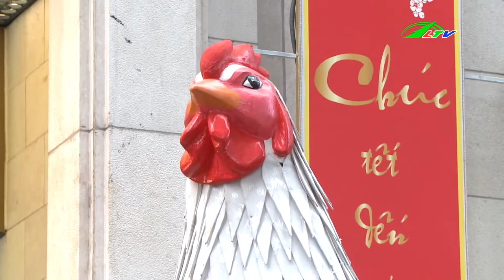Tràn Lan Bánh Kẹo Không Rõ Nguồn | Tấm Điểm 365 Lâm Đồng TV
Tràn Lan Bánh Kẹo Không Rõ Nguồn